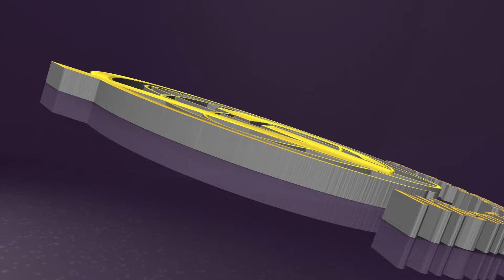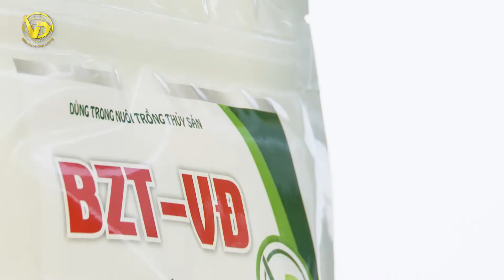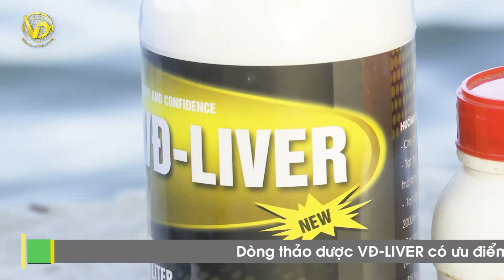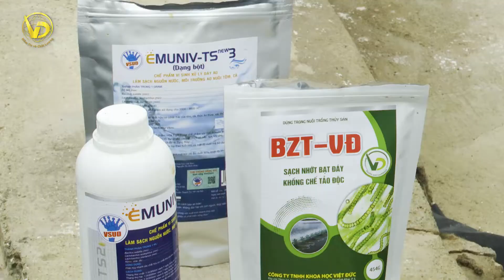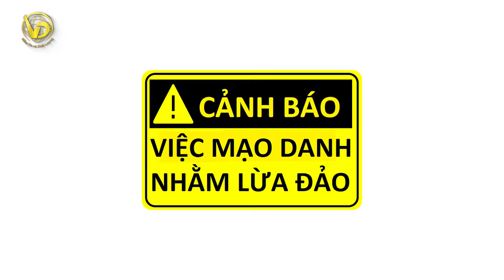Đánh giá công ty khoa học Việt Đức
Ao nuôi tôm sử dụng hiệu quả bộ sản phẩm vi sinh của công ty Khoa học Việt Đức